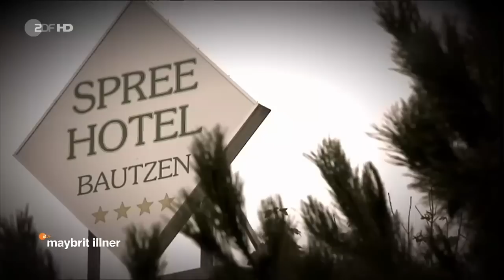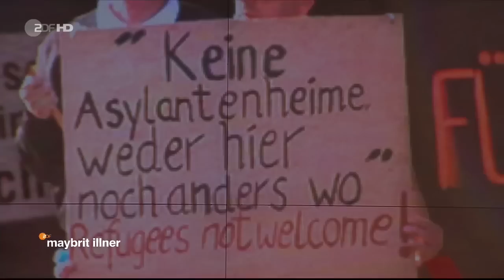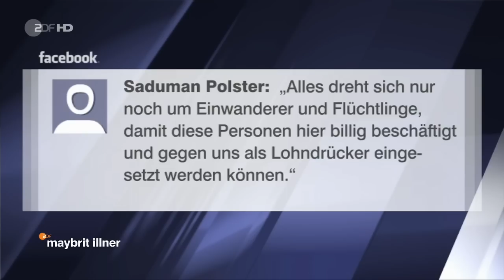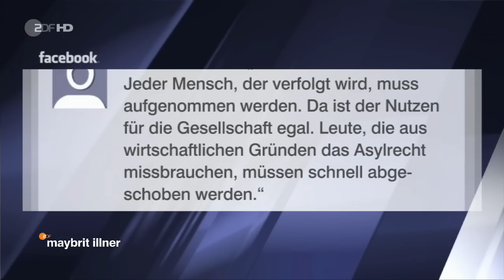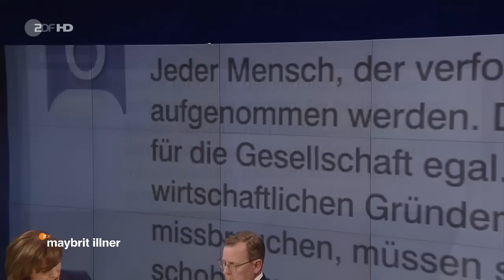maybrit illner | 12.03.2015 | Fachkraft oder Flüchtling - Wer darf ins Wirtschaftswunderland? [HD]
maybrit illner - Sendung in HD vom 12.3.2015 im ZDF: Der Arbeitsmarkt ist fast leer gefegt, qualifizierte Fachkräfte sind Mangelware -  doch die Zahl der Zuwanderer und Flüchtlinge steigt. Brauchen wir jetzt ein Gesetz für Zuwanderung? Maybrit Illner diskutierte unter anderem mit Thomas Oppermann (SPD) und Andreas Scheuer (CSU).

SPD-Fraktionschef Thomas Oppermann hat Befürchtungen zurückgewiesen, wonach Einwanderung zu Lohndumping am deutschen Arbeitsmarkt führen könnte. Wenn Menschen aus Nicht-EU-Staaten nach Deutschland kommen dürften, "dann nur in Arbeitsverhältnisse, wo Tarifverträge gelten", sagte Oppermann am Donnerstag in der ZDF-Sendung "maybrit illner". Es dürfe nicht zugelassen werden, "dass Einwanderer als Lohndrücker instrumentalisiert werden".

"Ein starkes Signal an junge Menschen"
Derzeit brauche Deutschland keine zusätzliche Einwanderung aus Nicht-EU-Staaten, betonte Oppermann. Das könne sich allerdings schnell ändern. Wichtig sei die Vorbereitung auf jene Zeit, in der die geburtenstarken Jahrgänge in Rente gingen und der Wirtschaft nicht mehr als Fachkräfte zur Verfügung ständen. Das von seiner Partei vorgeschlagene Einwanderungsgesetz wäre "ein starkes Signal an junge Menschen, die Interesse haben, nach Deutschland zu kommen". Vorrang vor der Einwanderung aus Drittstaaten hätten jedoch immer die Menschen, die schon im Land sind. So müssten Flüchtlingen sofort Sprach- und Integrationskurse angeboten werden.
Eine offene Debatte über Einbürgerung forderte Thüringens Ministerpräsident Bodo Ramelow (Die Linke). Menschen, die wegen langwieriger Verfahren schon über Jahre in Deutschland seien, sollten eingebürgert werden. Deutschland müsse "im Herzen" begreifen, dass es ein Einwanderungsland sei.

"Um Auswanderer kümmern"
CSU-Generalsekretär Andreas Scheuer will dem absehbaren Fachkräftemangel in der deutschen Wirtschaft mit Angeboten an Auswanderer begegnen. Unter den rund 800 000 Menschen, die Deutschland allein im Jahr 2013 verlassen haben, seien zum Teil "hochqualifizierte deutsche Mitbürger", sagte Scheuer bei "maybrit illner". Diese müsse man etwa durch die Senkung der Barrieren für Gründer und Startups zur Rückkehr in die Heimat bewegen. Ein Einwanderungsgesetz, wie es die SPD vorschlägt, sei hingegen überflüssig. Asylrecht, EU-Arbeitnehmerfreizügigkeit und die so genannte Blue Card reichten als Regelungen völlig aus.
Bürgerrechtlerin Vera Lengsfeld (CDU) forderte dagegen möglichst rasch ein gesetzliche Regelung der Zuwanderung. Viele Bürger hätten den Eindruck, dass die Politik derzeit überfordert sei. Die rechtliche Lage – mit ungefähr 60 potentiellen Regelungen nur schwer zu durchschauen. Zwei bis drei klare Vorschriften würden ihrer Meinung nach völlig ausreichen. Es können zum Beispiel nicht sein, dass es keine Lösung für die circa 600.000 Menschen gäbe, die hier nur geduldet seien.

"Es geht nicht mehr um die Herkunft"
Özlem Topçu ist Politik-Redakteurin bei der "Zeit" und Co-Autorin u.a "Wir neuen Deutschen: Wer wir sind, was wir wollen". Sie betonte, dass es ist total legitim für ein Land sei , sich Gedanken zu machen," wen wollen wir hier haben, wer soll zu uns kommen". Ihrer Meinung nach habe sich die Ansichten in Deutschland in den letzten Jahren zu dem verbessert, trotz "Sarrazin und Pegida". Jemand sei Deutscher, wenn er deutsch spricht und einen deutschen Pass habe. Es gehe nicht mehr um die Herkunft, so Topcu. Daher müsse die Devise nun lauten: Wenn Leute arbeiten wollen und wir haben Arbeit – warum nicht?